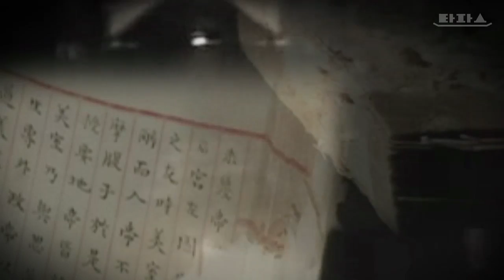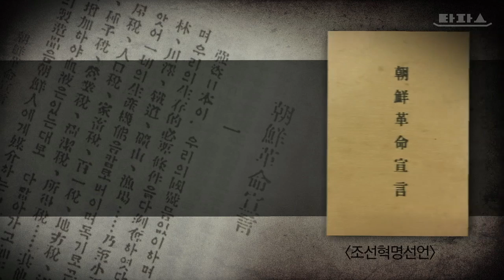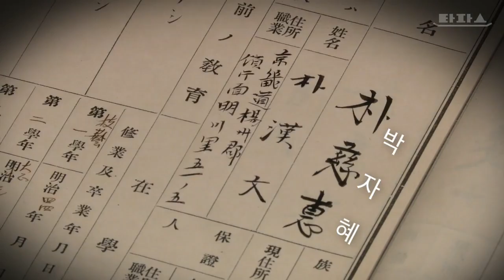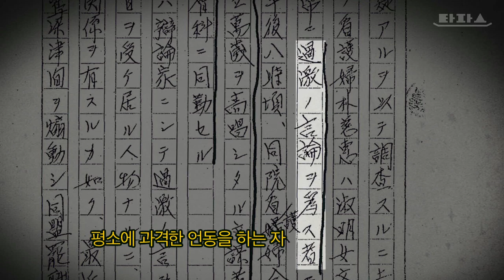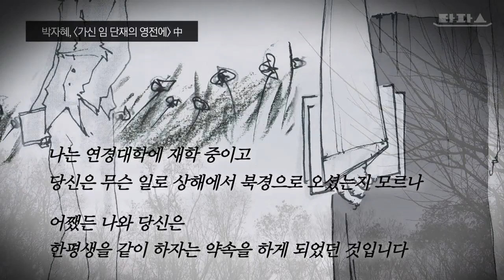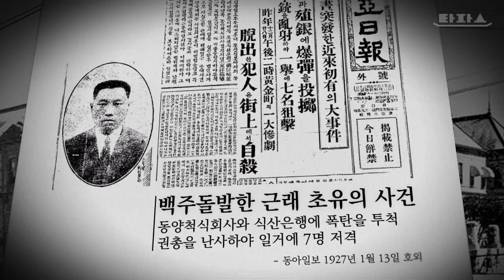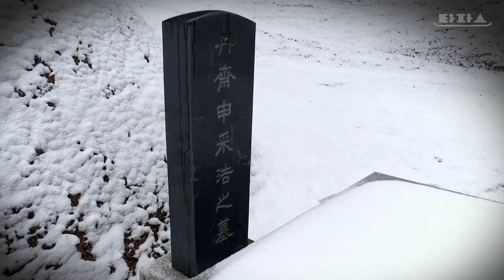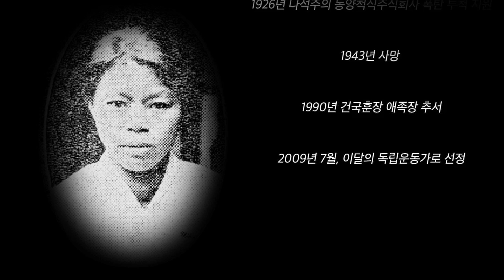타파스 - 잊혀진 이름, 여성독립운동가 2편 : 가려진 독립 운동, 박자혜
독립운동의 이념과 사상을 정립한 역사가이자 혁명가, 신채호. 그 위대한 영웅의 모습 뒤에는 가려진 독립운동가, 박자혜 선생이 있었습니다.